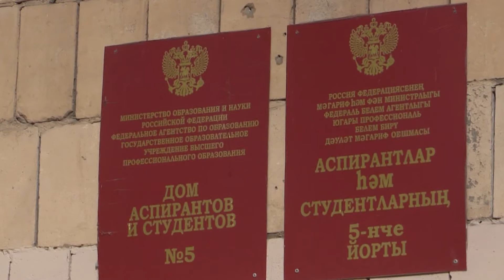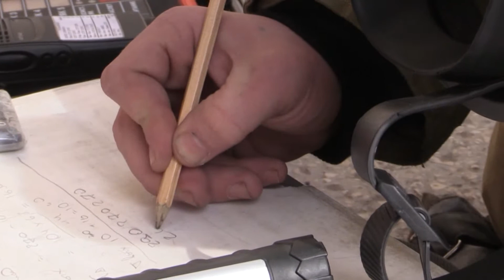Учения по эвакуации студентов и преподавателей из здания общежития КНИТУ на случай пожара